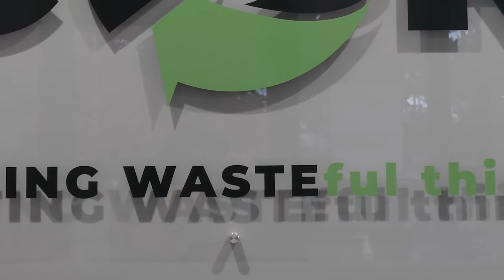Alando Simpson: 2021 Oregon Visionary Honoree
Alando Simpson, CEO of City of Roses Disposal and Recycling in Portland is a leading community activist focused on equity and inclusion in Oregon and a major voice for the need to encourage the growth and vitality of Black-owned businesses throughout the state. A second-generation owner of City of Roses, he also is demonstrating a business-based approach to environmental stewardship. City of Roses does large-scale recycling at construction sites, and they are converting their vehicle fleet to all electric. These, of course, are just a few of his accomplishments.